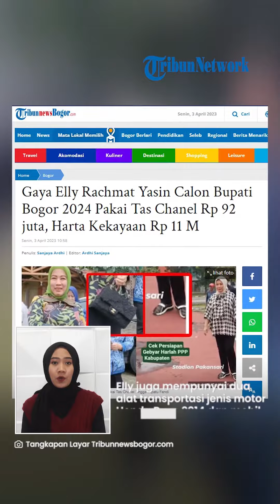Elly Rachmat Yasin Calon Bupati 2024 Tenteng Tas Channel Rp 92 Juta, Harta Kekayaannya Fantastis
TRIBUN-VIDEO.COM - Elly Rachmat Yasin yang digadang menjadi Calon Bupati Bogor 2024 kini menjadi sorotan publik.

Pasalnya, Elly Rachmat kerap menggunakan barang fashion mewah, seperti tas merek Channel seharga Rp 92 juta.

Lantas berapa harta kekayaan yang dimiliki Elly Rachmat Yasin?

Vp: Indra